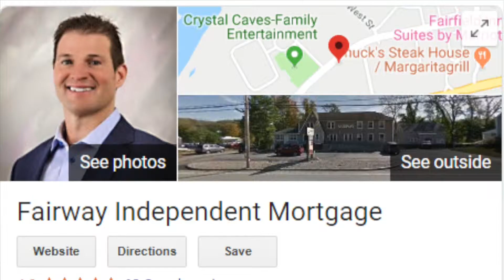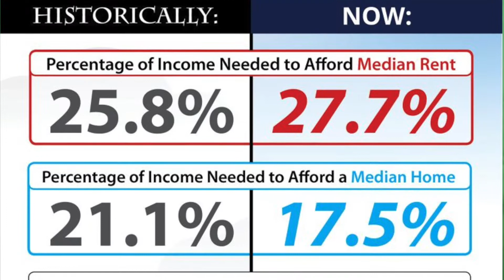How To Capture the Millennial Buyers!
There has been a lot written about millennials and their preference to live in city centers above their favorite pizza place. Some have even gone so far as to say that millennials are a “Renter-Generation”.
And while this might be true for some millennials, more and more research has surfaced that shows for the vast majority, owning a home is a major part of their American Dream!

New research shows that 66% of millennials who currently rent are determined to buy a home! Seventy-three percent of those surveyed by Pulsenomics plan to buy a home in the next five years, with 40% planning to do so within the next two years!

Are you one of the millions of renters who are ready and willing to buy a home?

Also, don’t forget to sign up for our next Lunch and Learn Event on Wednesday, May 15th, from 11am-1pm at the Board of Realtors.
We will focus on VA loans and go into detail about VA benefits, VA safe guards, VA Appraisals, MassHousing - Operation Welcome Home and so much more!

As always lunch and refreshments will be served courtesy of Attorney Jessica L. Albino.

Please remember we are available for Open Houses, help with marketing materials, and writing Pre-approvals not only during regular business hours but on weekends as well.